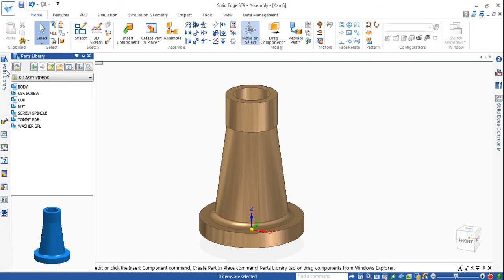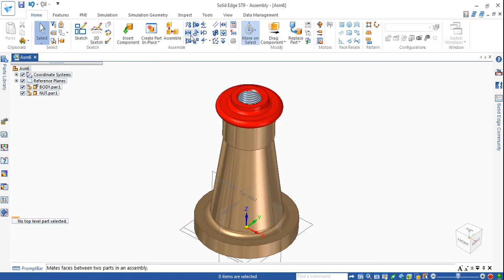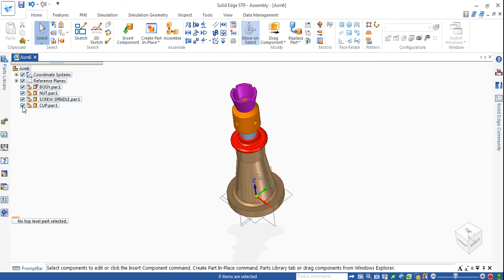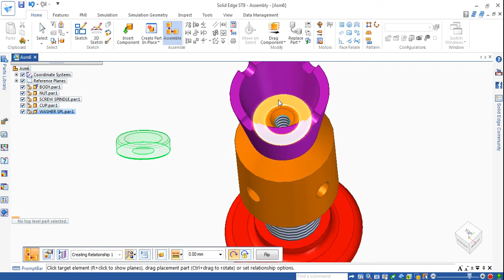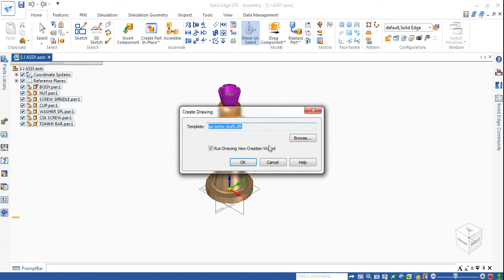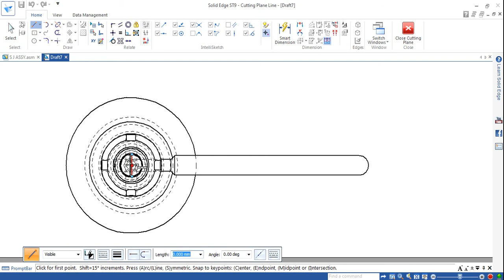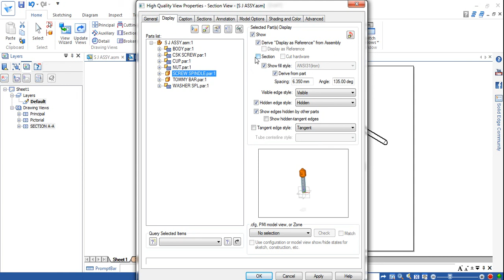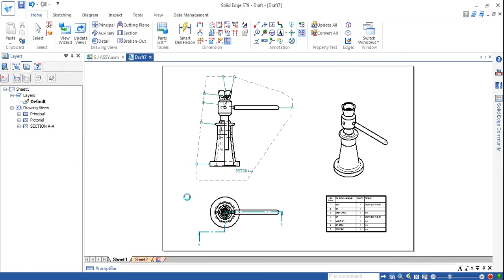Screw Jack Assembly videos by Solid Edge ST9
CAD / CAM / CAE TUTORIALS : Screw Jack Assembly

 **Screw Jack Assembly in Solid Edge ST9 | Complete 3D CAD Tutorial**

Welcome to this detailed tutorial on how to create a **Screw Jack Assembly** using **Solid Edge ST9**. In this video, you'll learn step-by-step how to model and assemble the parts of a screw jack in a professional CAD environment.

Whether you're a student, engineer, or CAD enthusiast, this video will help you understand:

✅ How to model screw jack components
✅ How to use Solid Edge ST9 assembly tools
✅ Techniques for accurate mechanical design
✅ Realistic 3D visualization of mechanical assemblies

📌 Software Used: **Solid Edge ST9**
📌 Project: **Screw Jack Design and Assembly**